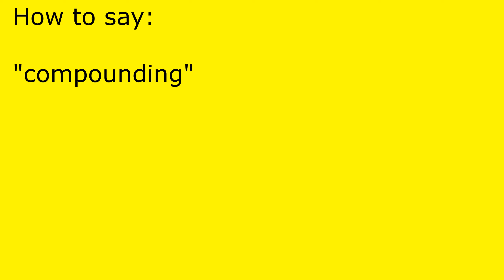How to pronounce compounding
compounding pronunciation.